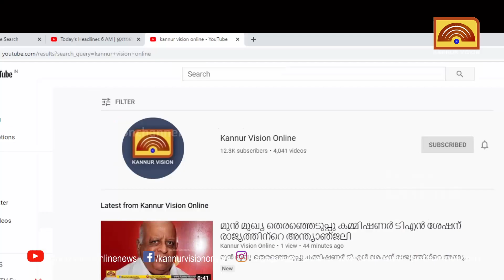പുതുവർഷ പാർട്ടിക്കായി എം ഡി എം എ . രണ്ട് പേർ കണ്ണൂരിൽ അറസ്റ്റിൽ .